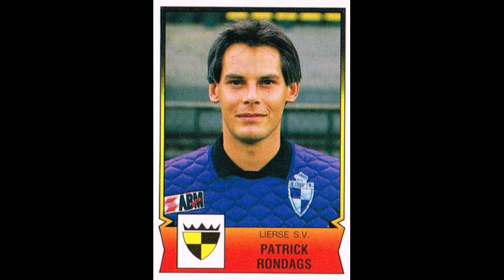STICKERS PANINI BELGIUM CHAMPIONSHIP 1992 LIERSE SV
We present to you the Lierse SV Team for the Belgium Championship Season 1991-92

We stellen u het Lierse SV Team voor voor het Belgisch Kampioenschap Seizoen 1991-92
  Geniet ervan!!

Nous vous présentons l'équipe Lierse SV pour le Championnat de Belgique Saison 1991-92
  Profitez-en!!

Wir präsentieren Ihnen das Lierse SV  Team für die Belgische Meisterschaftssaison 1991-92
  Genieß es!!